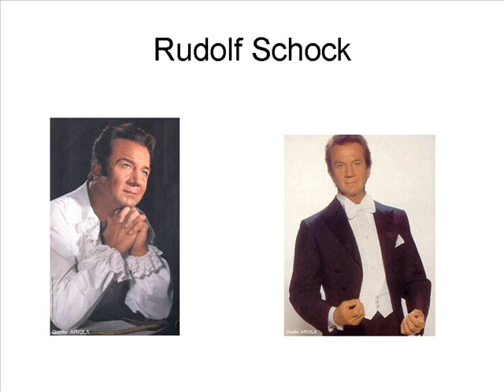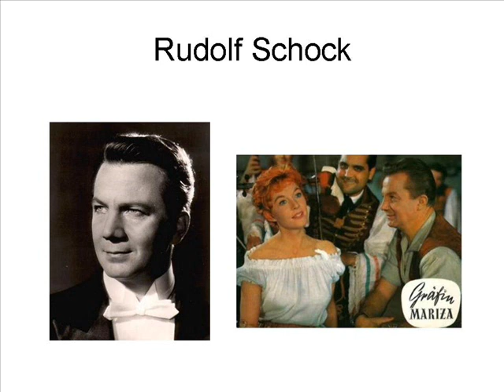Dein ist mein ganzes Herz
Rudolf Schock, great german tenor,sings From the Operetta "Das Land des Lächelns" (1929)